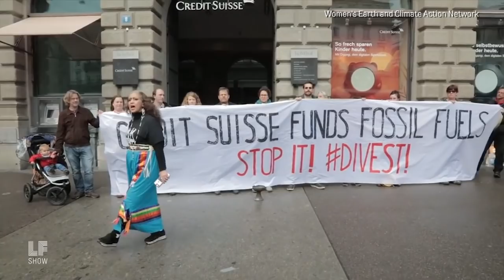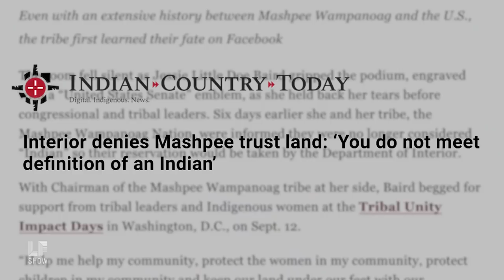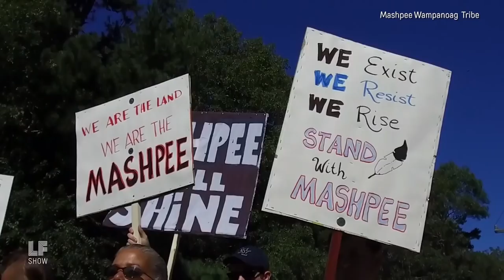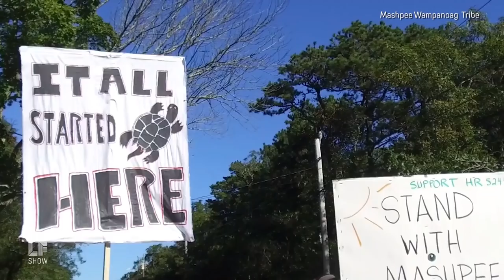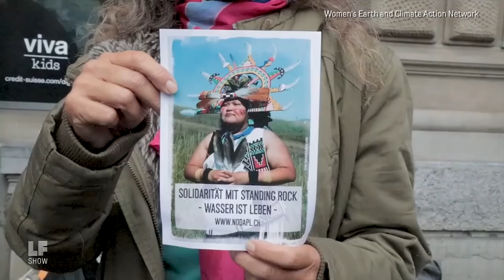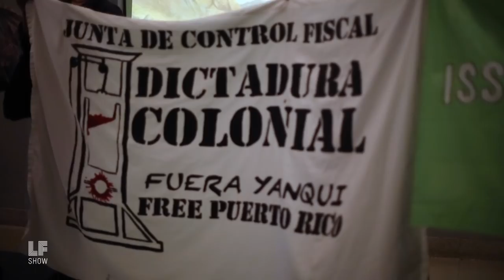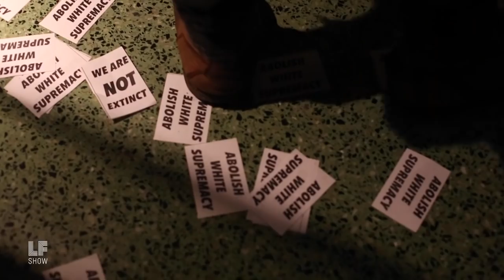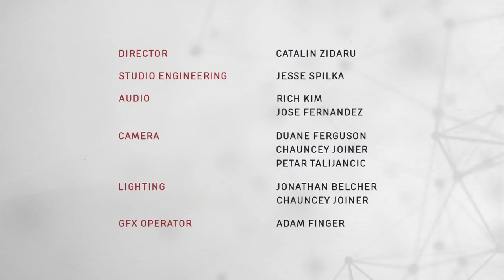Divest to Decolonize: Michelle Cook & Hartman Deetz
At the traditional start of the holiday season, many in the US come together with family and friends to celebrate and give thanks. Though for indigenous peoples around the world perhaps apologies, even recompense, would be more in order.

We’ll hear from Native American activists Michelle Cook and Hartman Deetz about the ongoing struggle for autonomy and environmental protection. Then our report on the thousand people in attendance at the American Museum of Natural History on Indigenous Peoples Day organized by Decolonize This Place.